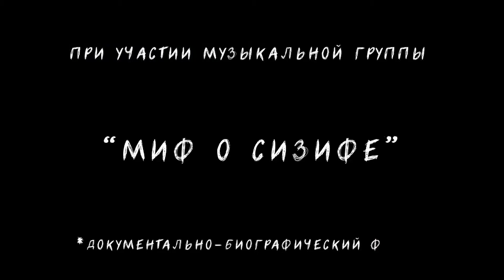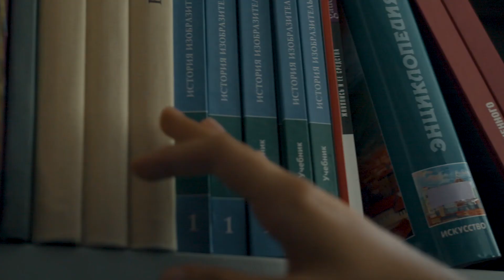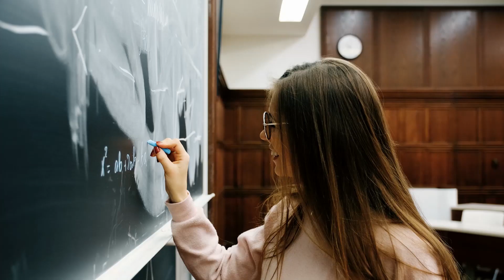Документальный фильм "Никому ненужные таланты"